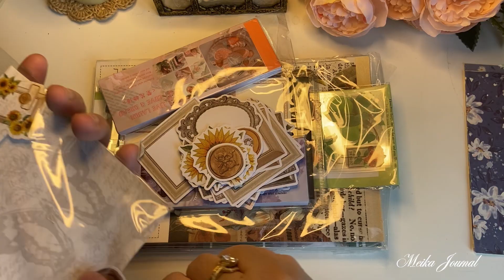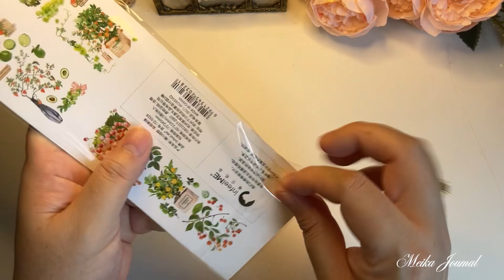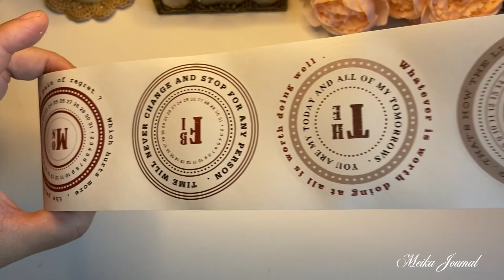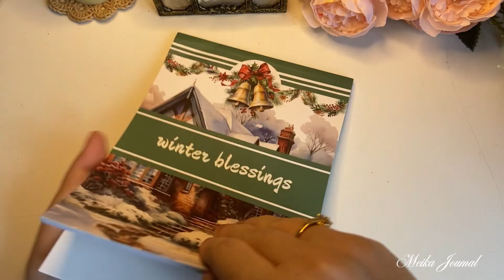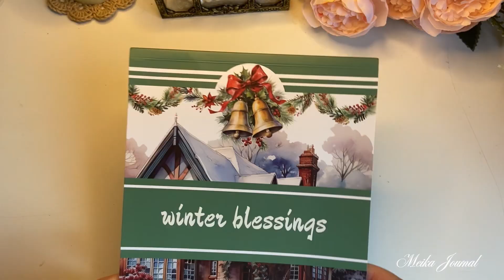ASMR | Unboxing | Journal Supplies 🎄🌺 | No Talking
Hello everyone, Welcome back to Meika Journal Channel. 😊

It Will help this Channel a lot. ❤️